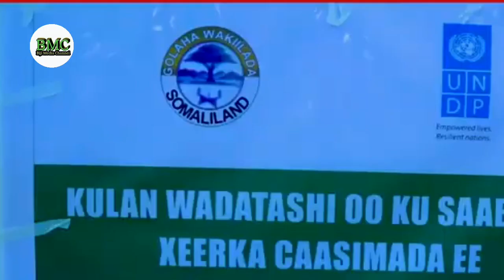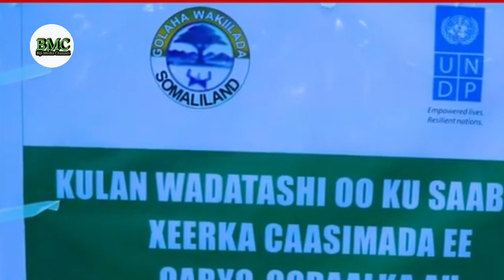WARKA XILDHIBAAN GURUJE IYO G.ARIMAHA GUDAHA XILDHIBANO ISUGU JIRA G.D.IYO WAKIILADA ,GARYAQANO,AQOO